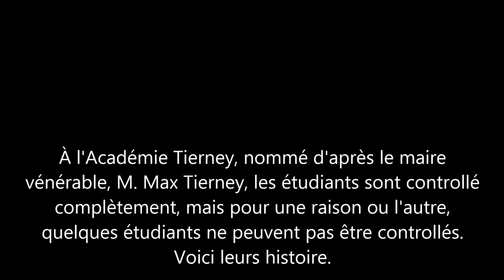Movie Trailer for school project enjoy- FRENCH VERSION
it was a school project that i really enjoyed but its francais not English, and im sorry if it is slow, if it is i'll try to upload it again so it works the movie is called la vie en noir for french and for English its called finding colors... i'm the girl with the skirt and the other two are my friends